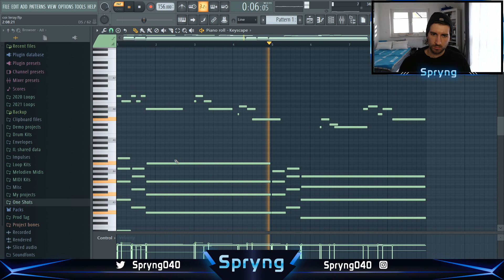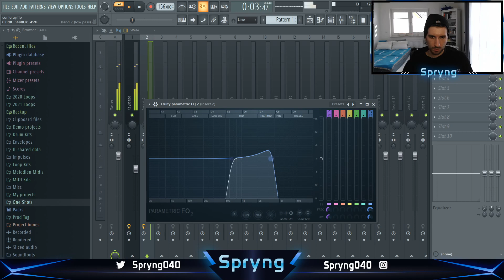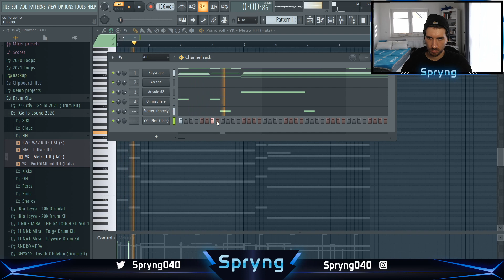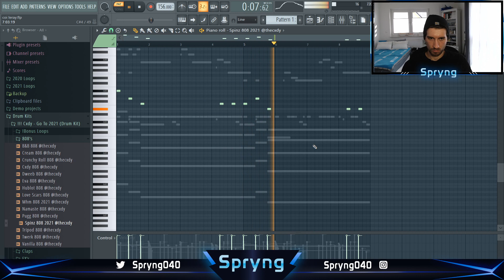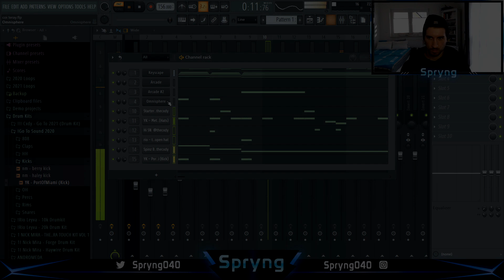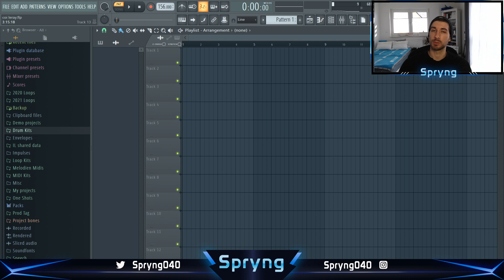How To Make Smooth Beats For Coi Leray | FL Studio Tutorial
In this video I'll show you how the top producers like Maly Raw or DY Krazy make smooth melodic beats for Artists like Coi Leray, Lil Durk or Roddy Ricch.